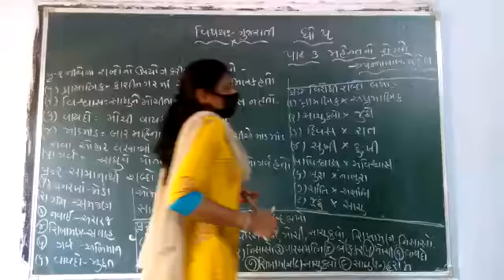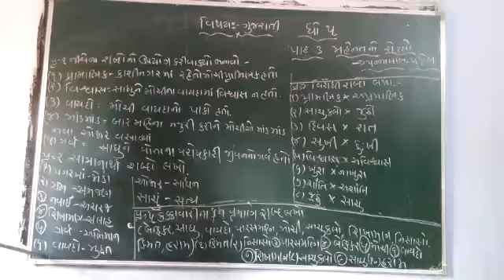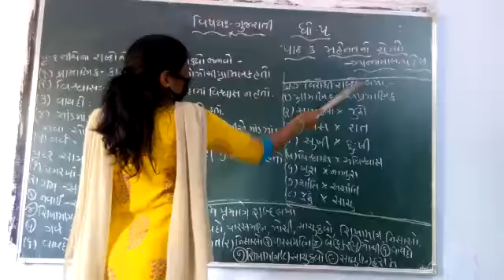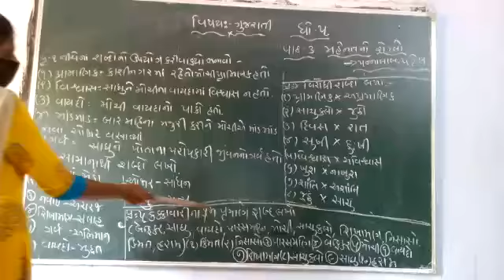8 July 2020(3)